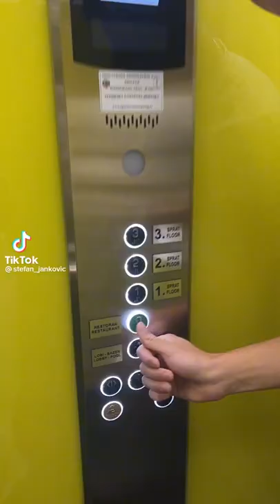Stefan Janković tik tok